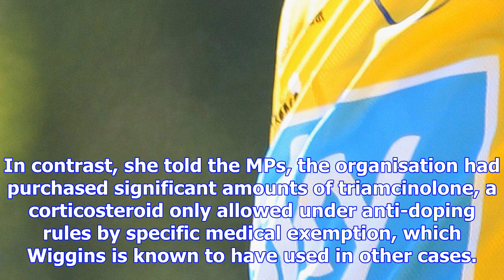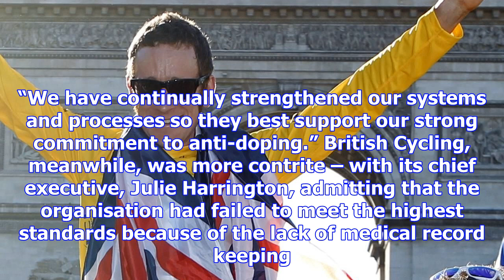Bradley wiggins rails at ‘malicious witch hunt’ after jiffy bag investigation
Sir Bradley Wiggins has claimed that his life was made “a living hell” because of a “malicious witch...